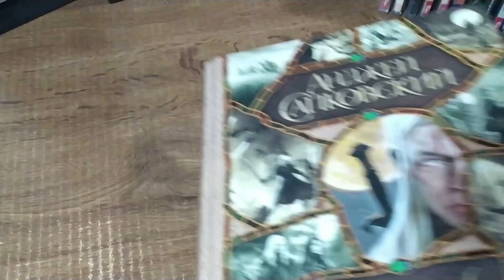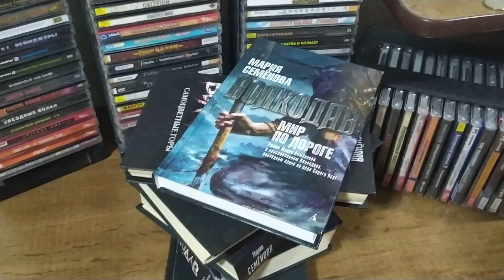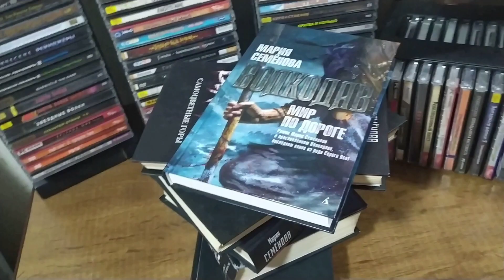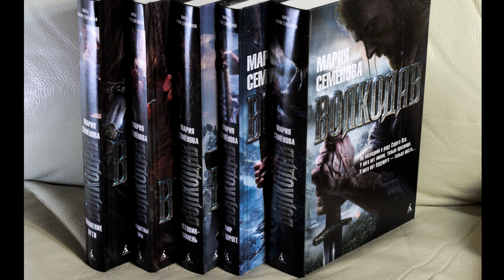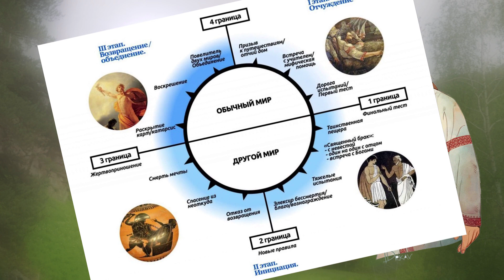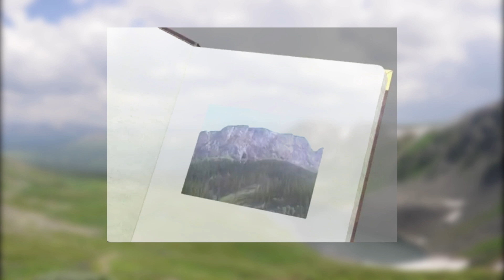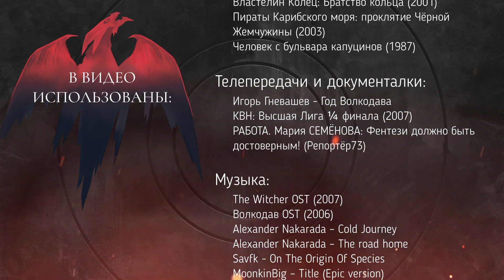Волкодав - русский Ведьмак, который не получился (ЧАСТЬ 1)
Волкодав - произведение весьма самобытное и своеобразное. Появившись почти одновременно с «Ведьмаком» Сапковского, «Волкодав» отличался от всего типичного фентези тех лет. В середине нулевых у него были все шансы затмить приключения Геральта, но что-то пошло не так...

Ну или можете просто написать что-нибудь доброе в комментариях)

Надеюсь, автор не станет обижаться)